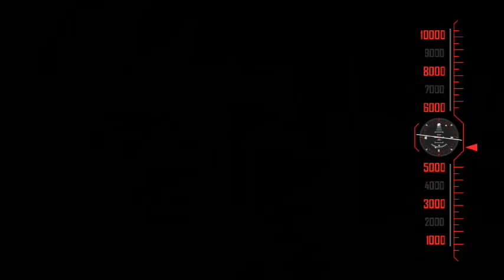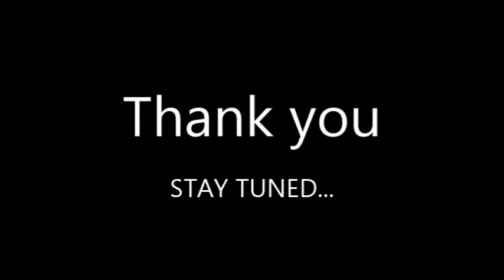Narayan Dharap Marathi Katha EP22| KANTACHA MANORA | नारायण धारप कंताचा मनोरा 22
रोबोटचा गराडा व राणी अझिराचा संताप या तडाख्यात सापडलेल्या करण, नेमजीन व सऊला यांनी त्या प्रतिकूल परिस्थितीवर आश्चर्यकारक विजय मिळवल्यावर ज्या तराफ्यातून त्यांना महालात आणलं गेलं होतं त्या तराफ्याचा वापर करून ते महालातून निसटले.

Uploading the 22nd Episode of the science fiction by Shri Narayan Dharap. Kantacha Manora... This is being made available in audio book format. The background Music is composed on my iPad. I hope to bring 10 minutes of enjoyment every Monday, Wednesday & Friday for coming few days. Thank you - God bless..

कंताचा मनोरा सर्व भाग एकत्र या प्ले लिस्ट मध्ये

scary story
ghost story
ghost story in hindi